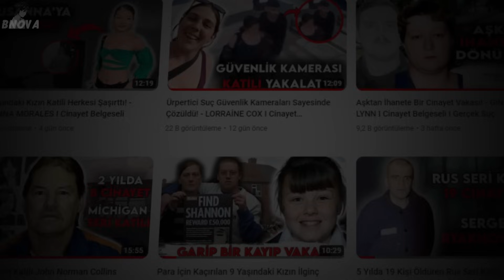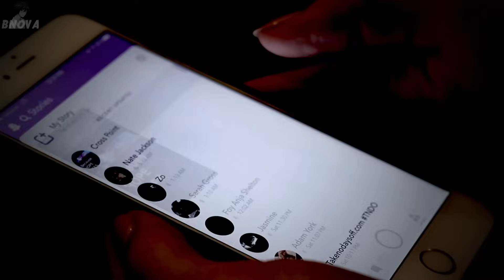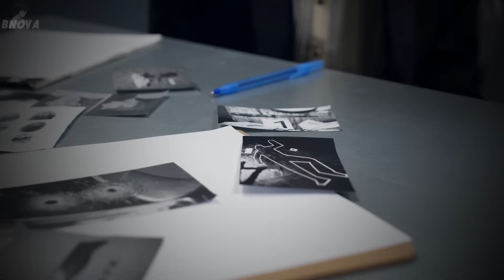Genç Kız Snapchat ile Kurbanını Tuzağa Düşürdü! - Annabella Dukes I Cinayet Belgeseli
Selamlar dostlar. İşte Nicholas Otero bu sorunun cevabını bizzat yaşadı Peki neler oldu? Gelin beraber inceleyelim.

"Lesion X - Biohazard" is under a Creative Commons (cc-by) license

Stock footage provided by Pexels, downloaded from pexels.com
Stock footage provided by Freepik, downloaded from freepik.com

ADİL KULLANIM - Bu video, adil kullanım koruması kapsamındadır. Video'da ki görüntüler yorum eklenmesiyle eğitim ve bilgilendirme amaçlı revize edilmiştir.